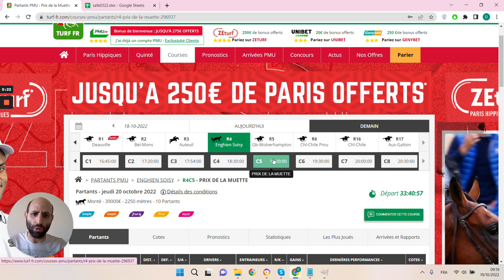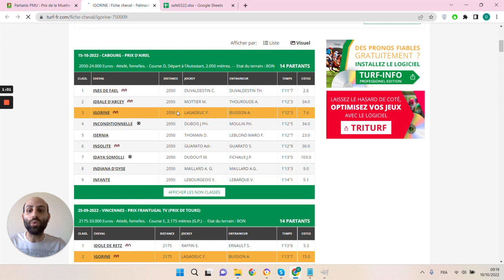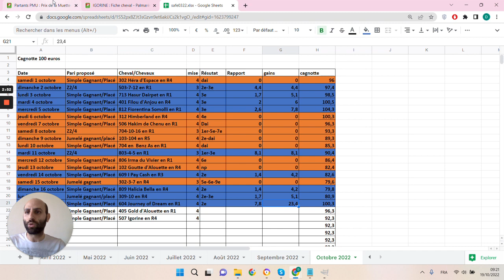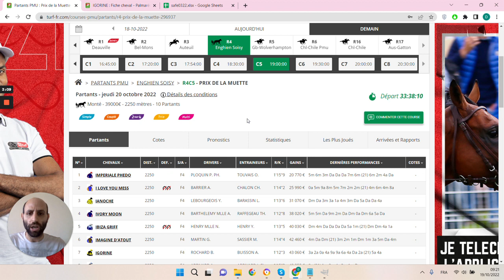🔥1 jour 1 pari 🔥 Pronostic du 20/10 : Bien parier et gagner aux courses hippiques !